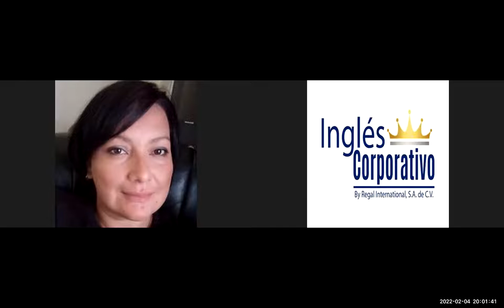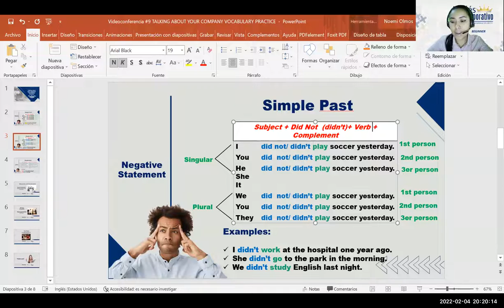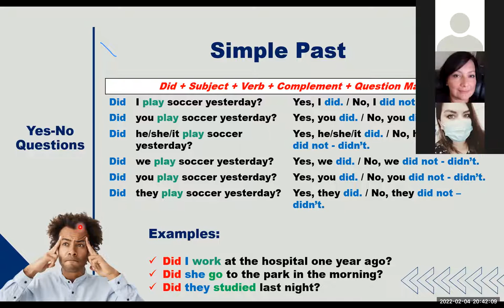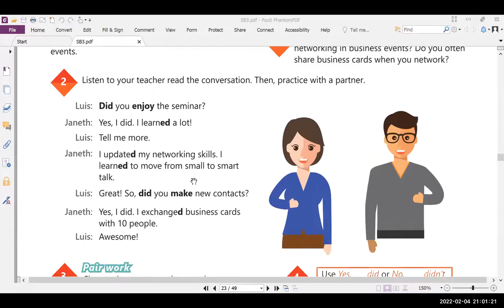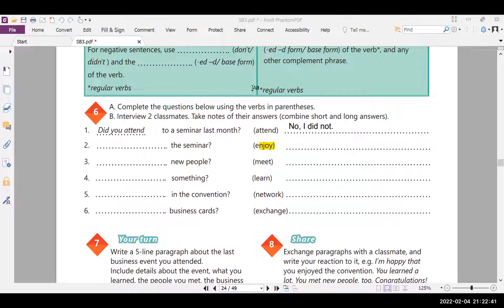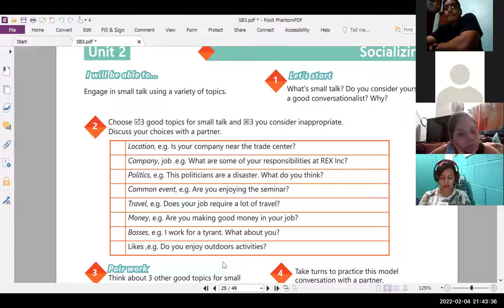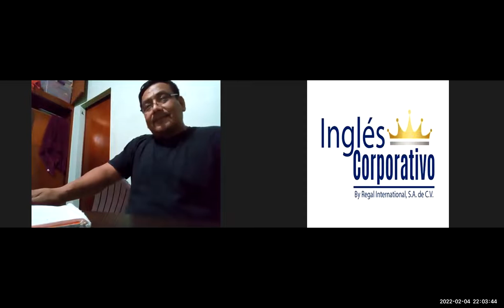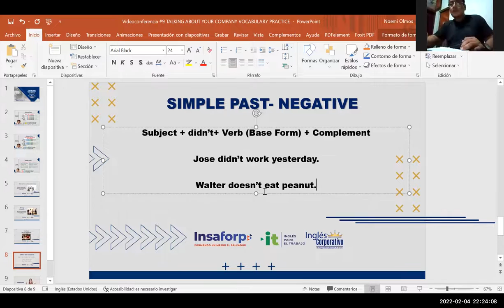Ingles Corporativo- Videoconferencia#9 Principiante 3 TALKING ABOUT YOUR COMPANY VOCABULARY PRACTICE